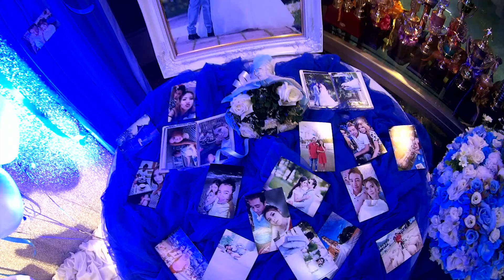Hataichanok - Sithisak 19 Nov 2016